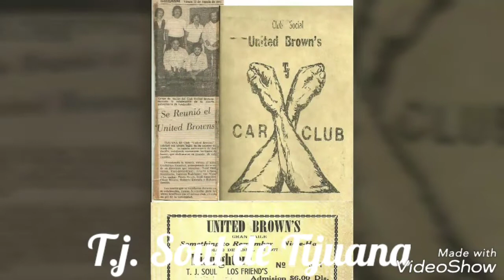Ando buscando un amor "T.J. Soul.